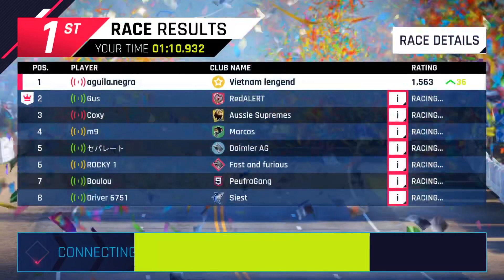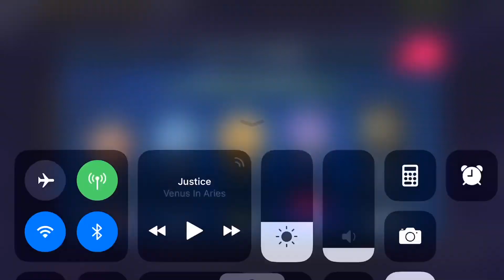Asphalt 9, HUARYA, Corvette, CADILLAC, VULCAN, Multiplayer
Be respectful. If you like, please share and add this video into a playlist. Have a nice day!

Isaac